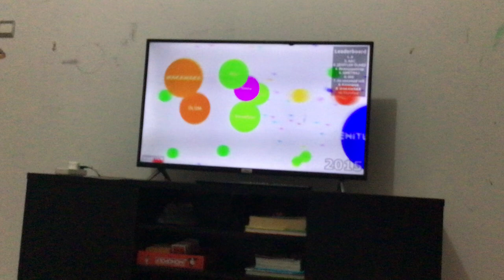My laptop slowed down…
I turned it on.